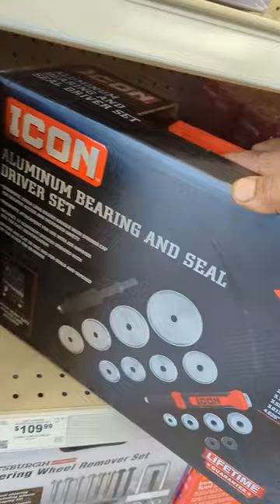New tools at Harbor Freight Part 1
★☆★ MY FAVORITES FROM AMAZON ★☆★

My Favorite safety glasses
blackjack tire kit
Trusted digital tire inflator
Milwaukee 3/8 Fuel high speed ratchet
Milwaukee m12 replacement batteries

A quick look at some new items at harbor freight tools, including a bunch of braun lights as well as some Icon tools, bauer tools and even maddox tools.